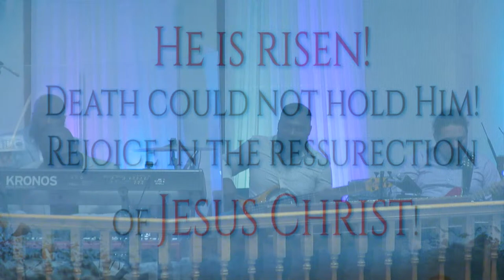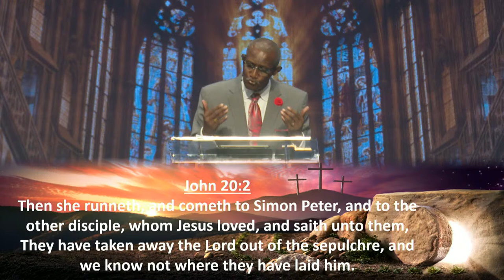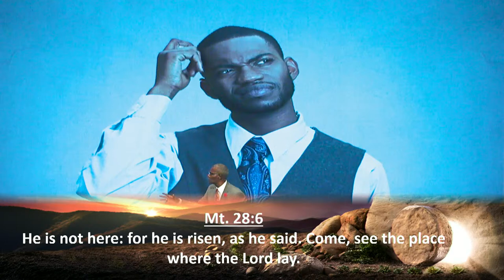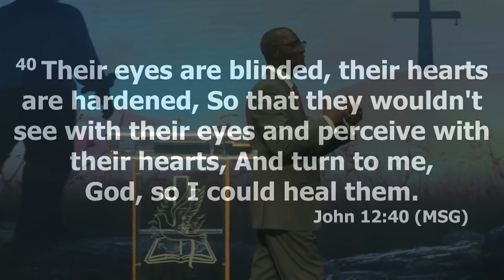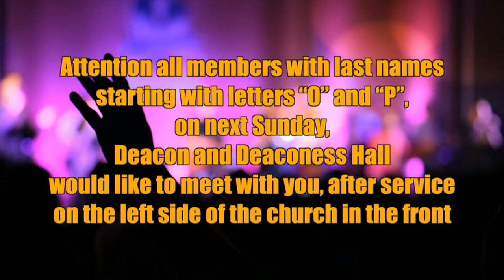"Responding to the Reality of the Resurrection" Dr. R.C. Stanley, Sr. Pastor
Resurrection Sunday Worship Service March 31st, 2024